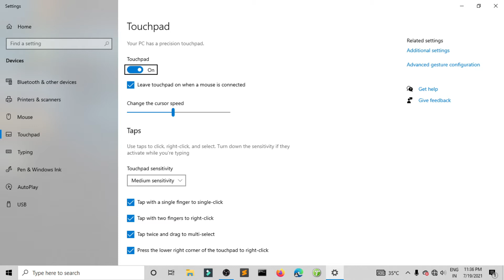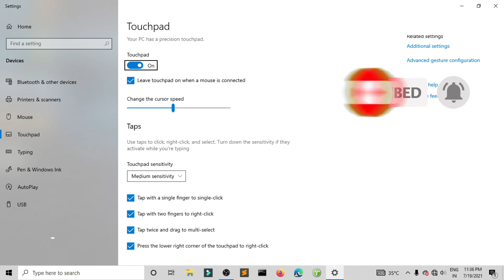My Laptop Touchpad is Not Working | Laptop Ka Touchpad Kam Nhi Kr Rha Hai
In this video, I have discussed about how to fix Laptop touchpad problem.
My touchpad is not working fixed
Laptop ka touchpad Kam nhi kar rha hai
Touchpad Problem fixed
laptop touchpad is not working

Learner can give a small contribution 🙏:
2. Like the videos 👍.
3. Comment on videos 🙏🙏.
4. Share videos with your friends and needed student 🙏🙏.